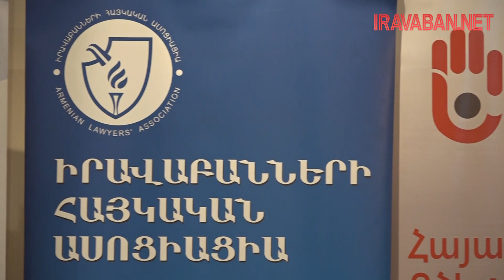Հետևողական ենք լինելու հակակոռուպցիոն քաղաքականության մշակման գործում և դրա մշտադիտարկման հարցերում